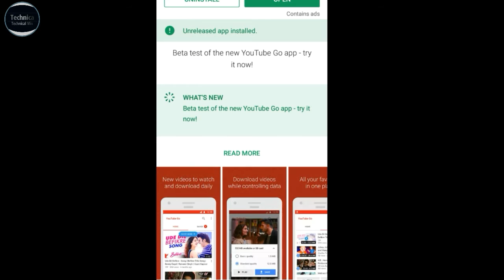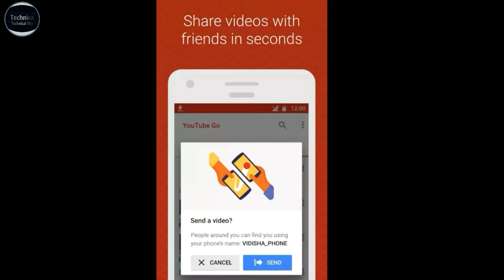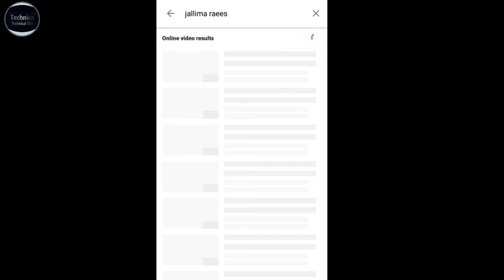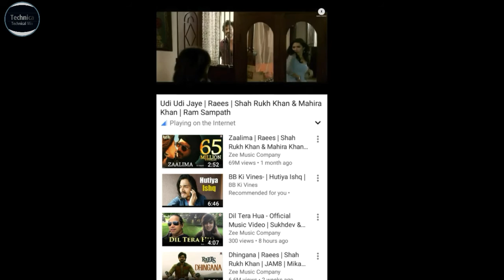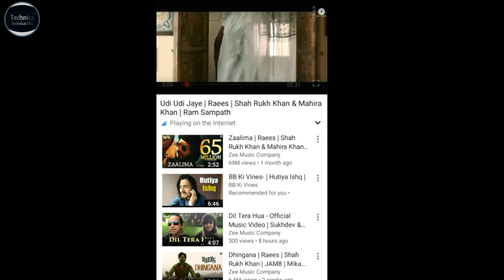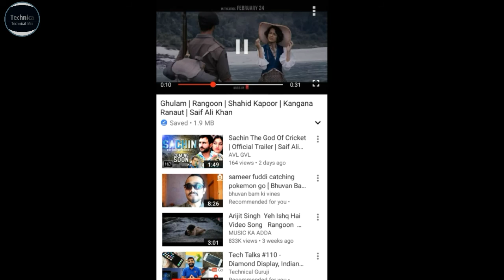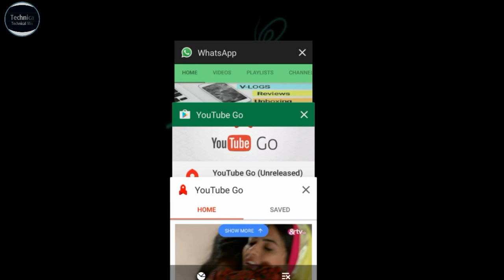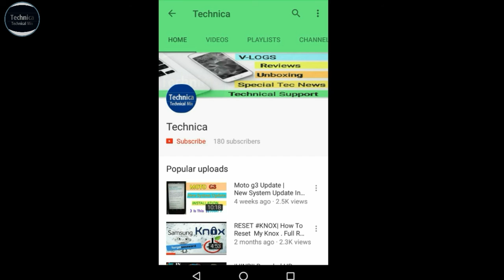Hindi, Watch Online Videos, or Download Hd Videos On Your 2G Connection..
Guys here I will Give you the tips!  To Download hd video over "2G"  ☺
  This aap is basically desined because you can download good quality video over 2g or watch Youtube Videos!  over 2G Network!
If you want 👉 Dillagi Full Hd Video Download Latest Full HD Video SongsAnd Bollywood HD Videos Hindi HD Video Songs Latest Punjabi Videos And many kind of Video Over all the world Then watch this video Till Last! ☺
☺I Dont mean to say that! This aap is only For 2g Users a really verry Nice aap ! So This aap is For everyone and.. its original so we mist Go For It ☺